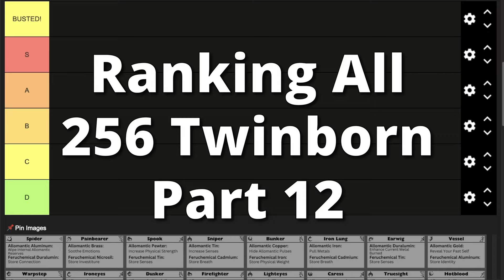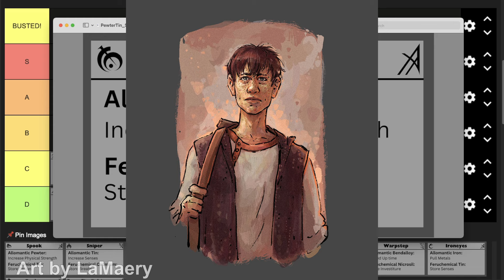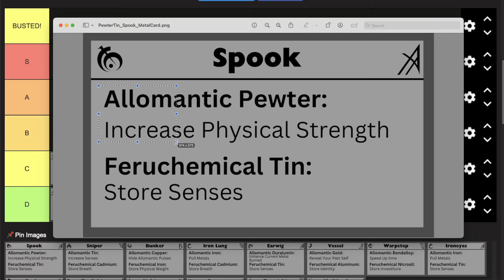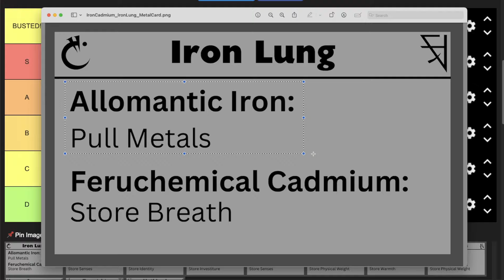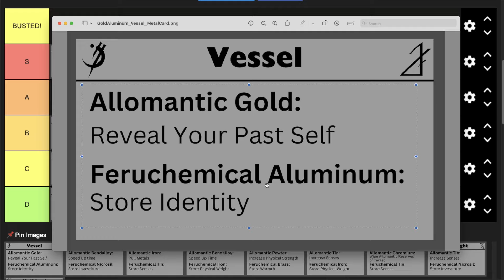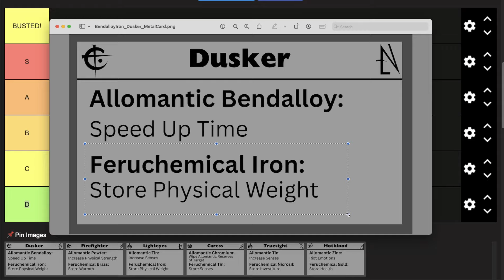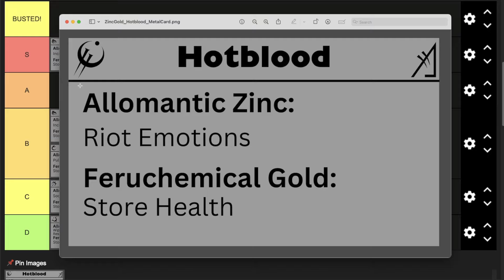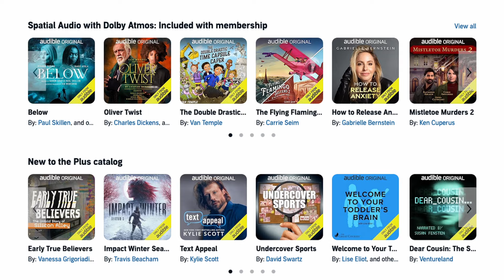Ranking EVERY Twinborn Combination (Part 13)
Ranking every Twinborn combination from Brandon Sanderson’s Mistborn series (part 13).

GET THE BOOKS:
Mistborn Era 1:

This video was recorded with a Shure SM7B microphone

Artist Attribution:
geryss - Wax (used in thumbnail)
Elisgardor - Breeze
LaMaery - Spook, Wayne
lazifyre - Spook
madxmellon - Sazed
ezrads - Wax
eyeronis - Ironeyes
BBQ_Shapez - Lighteyes